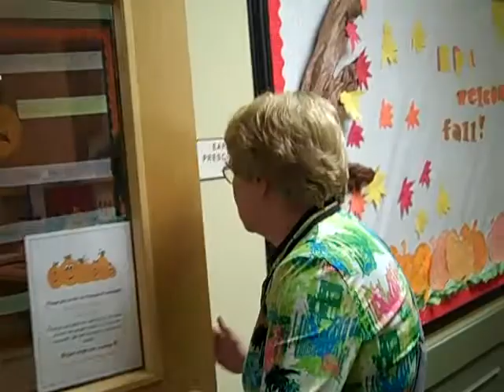Katie at Primrose school and Subway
We picked Katie up Thursday with her "magic pumpkin" and then mom, dad, Ma, and Pa met up with her after the Halloween parade. At the end is another little segment in Subway I filmed after the Thursday pickup. Katie is 22 months old in these videos.